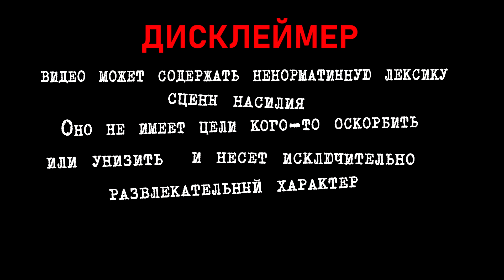STALKER ☢ OGSR Gunslinger Прохождение \ Часть 6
Сегодня-Документы НИИ Агропром, Заминировали Деревню Новичков, обезвредить диномит

МОЯ СТАРАЯ ПЕЧЬ
Процессор: intel(R) Core(TM) i5-6600k CPU @   3.50GHz  3.50GHz
ОЗУ. память: 16ГБ DDR4 HYPERX
Видео карта: KFA2 GeForce RTX 3060 X Black 12 G
SSD Samsung 980 1ТБ
Микрофон: Fifine Ampligame A6V